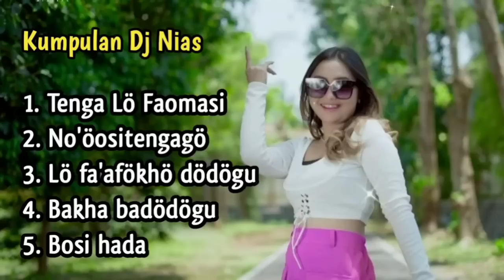Kumpulan Dj Nias || Bologö Dödö Nakhi || Dj Nias Terbaik